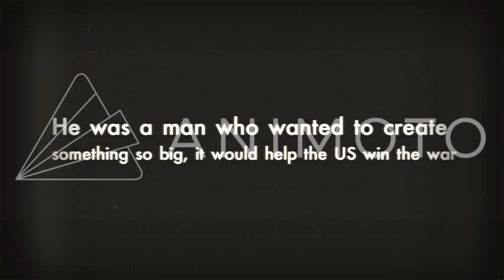Philip Johnston project trailer